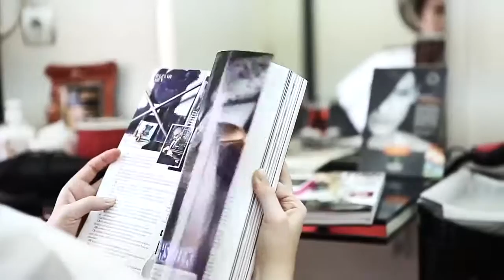Aysim & Ahmet Wedding Day